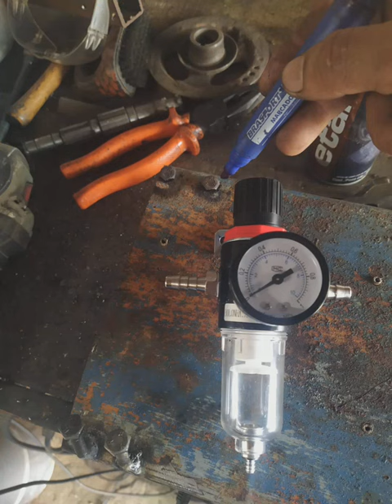suporte pra mangueira de compressor